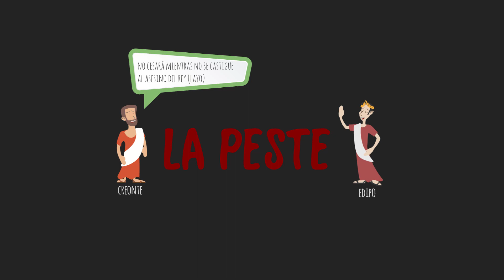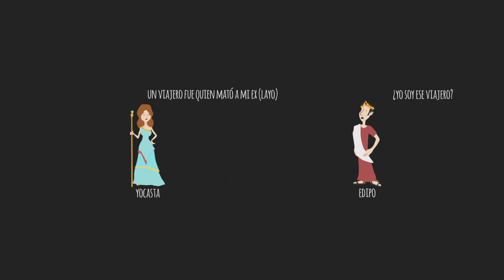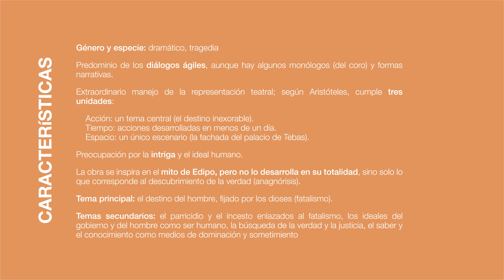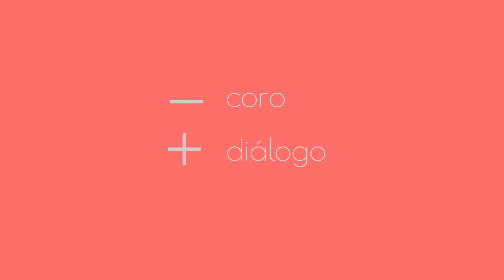Sófocles - Edipo rey (resumen)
En este video presentamos:
- Resumen de la obra
- Análisis
- Biografía de Sófocles
- Características de la obra